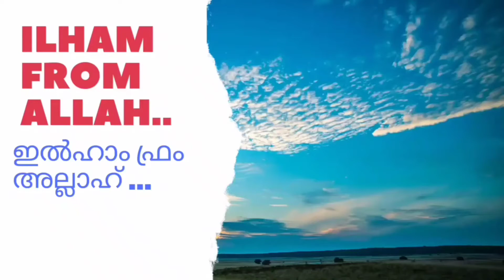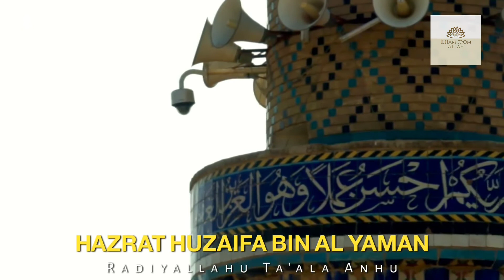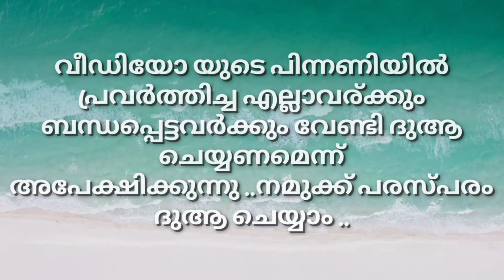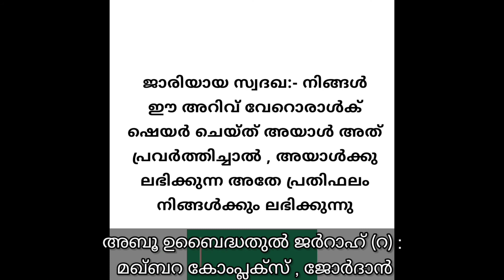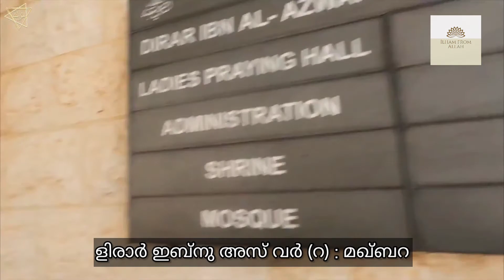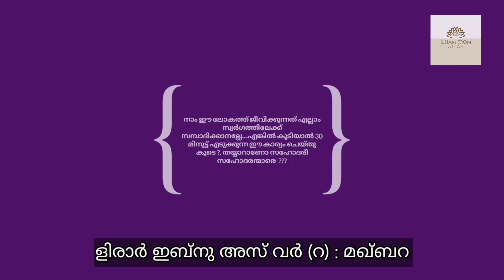1300 വർഷത്തിന് ശേഷം സഹാബികളുടെ ഖബർ തുറന്നപ്പോൾ കണ്ട കാഴ്ച..!!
1300 വർഷത്തിന് ശേഷം സഹാബികളുടെ ഖബർ തുറന്നപ്പോൾ കണ്ട കാഴ്ച..!!

courtesy:- FAQR O TASAWWUF

courtesy:- MAZAR MUBARAK - IMRAN GHAZI

എന്താണ് അതാഖത്തുൽ കുബ്‌റ

അതാഖത്തുല്‍ കുബ്‌റ എന്ന് പറയ്ണ ഒരു സംഭവണ്ട്. അഥവാ.. മരിക്ക്ണതിന്റെ മുമ്പ് ഒരുലക്ഷം ഇഖ്‌ലാസ് സൂറത്ത് ഓതി സൂക്ഷിച്ച് വെക്കാന്‍ ശ്രമിക്കണം. വെറുതെ ഒഴിവു കിട്ട്ണ സമയത്തൊക്കെ ഓതിയാല്‍ തന്നെ തീര്‍ക്കാൻ പറ്റ്ണതേള്ളൂ...ഇങ്ങനെ ഓതിയാലുള്ള നേട്ടമറിയുമോ .അന്ത്യനാളില്‍ ബേജാറില്ലാതെ കാര്യങ്ങളൊക്കെ നടക്കും.
 ഒരു ഹദീസില്‍ കാണാം
  ' ഒരു ലക്ഷം ഇഖ്‌ലാസ് ആരെങ്കിലും ഓതിയാല്‍ അവന്‍ അല്ലാഹുവില്‍ നിന്ന് അവന്റെ ശരീരത്തെ വിലക്ക് വാങ്ങിയിരിക്കുന്നു. ആകാശ ഭൂമികളില്‍ നിന്ന് അല്ലാഹുവിന്റെ നിര്‍ദ്ദേശ പ്രകാരം ഒരാള്‍ വിളിച്ച് പറയും :'ഇന്നാലിന്ന വ്യക്തി അല്ലാഹുവിന്റെ പാപ മോചിതനാണ്. വലിയ പാപങ്ങള്‍ വരെ പൊറുക്കപ്പെടും എന്നാണ് പറയപ്പെടുന്നത്. ഇതിനാണ് അതാഖത്തുല്‍ കുബ്‌റ എന്ന് പറയുന്നത്. അഥവാ നരകത്തില്‍ നിന്ന് ശരീരത്തെ മോചിപ്പിക്കാനുള്ള ഏറ്റവും വലിയ പോംവഴി .'

താല്പര്യമുള്ളവർക്ക് ജോയിൻ ചെയ്യുക...നമുക്ക് ഒന്നിച്ച് ചൊല്ലി തുടങ്ങാം

അതാഖത്തുൽ കുബ്‌റ വാട്ട്സ്ആപ് ഗ്രൂപ്പ്

ലോകാവസാനം: സംഭവിക്കാൻ സാധ്യതയുള്ള വർഷം ഏത്?

നിങ്ങൾ മുസ്ലിം ആണൊ ?  12 മിനുട്ട് കേൾക്കൂ.. നഷ്ടമാവില്ല..!!

നിസ്കരിക്കാതെ മദ്യപിച്ചു നടക്കുന്ന ആൾസലാത്  ചൊല്ലിയാൽ  മതിയെന്നോ !!??

ചിട്ടയായി ദിവസേന 1000 സ്വലാത് ചൊല്ലുന്ന ശീലമുണ്ടാക്കിയെടുക്കാൻ
സ്വലാത്് ഗ്രൂപ്പിൽ ചേരാൻ ഈ ലിങ്കിൽ പ്രെസ്സ് ചെയ്യുക .

ദിവസേന 1000 സ്വലാത് ചൊല്ലിയാലുള്ള ഗുണങ്ങൾ

നമ്മൾ അറിയാതെ പാഴാക്കി കളയുന്ന വൻപ്രതിഫലമുള്ള ദിക്റുകൾ ..!!

എന്ത് ജോലി ചെയ്യുമ്പോഴും എണ്ണം പിടിക്കാതെ സലാത്തും ദിക്റുകളും ചൊല്ലാൻ സഹായിക്കുന്ന ആപ്പ്‌

ഏത് ദുആയും സേവ് ചെയ്ത് , വേണ്ട സമയത്തു ഓർമിപ്പിക്കുന്ന ആപ്പ് .